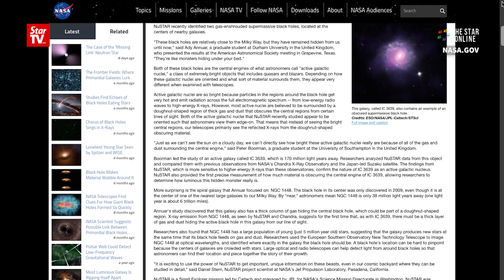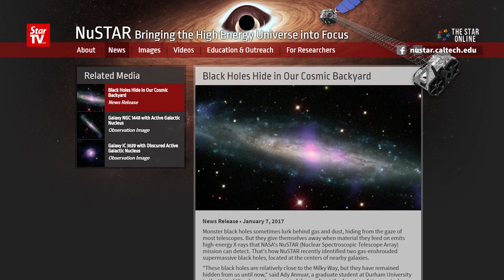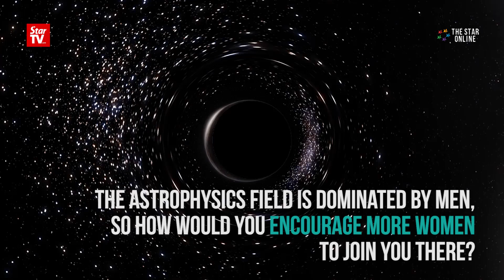M'sian student shares discovery of supermassive black holes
Malaysian astrophysics scholar, Nur Adlyka Ainul Annuar made the nation proud by being part of a team of astronomers who discovered the evidence of supermassive black holes near the Milky Way. The Johorian who is currently pursuing her PhD in Astrophysics at the Durham University in United Kingdom, shared her discovery and reaction towards her achievement in an exclusive interview with StarTV via Skype.